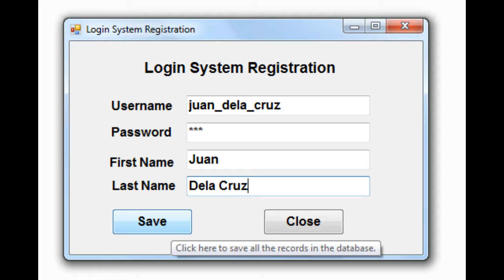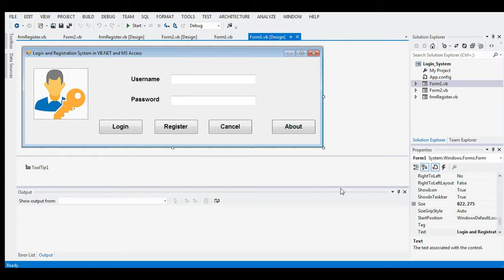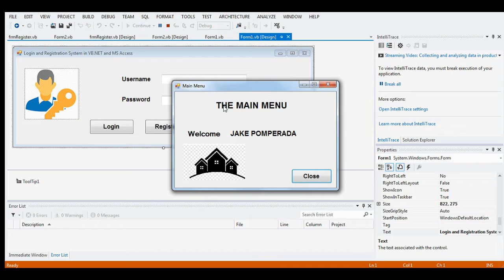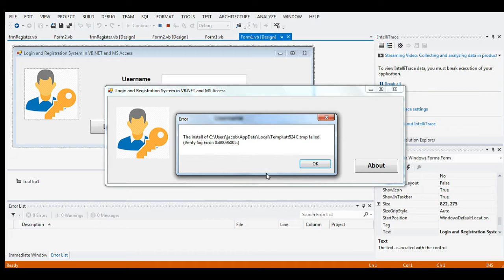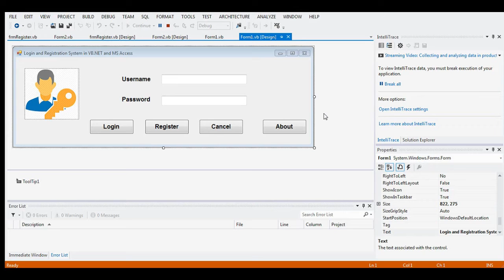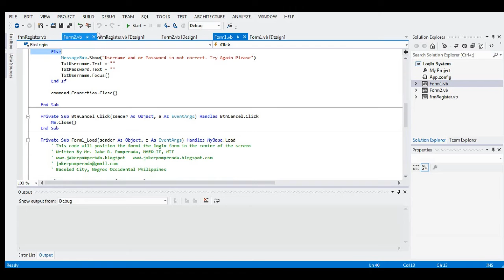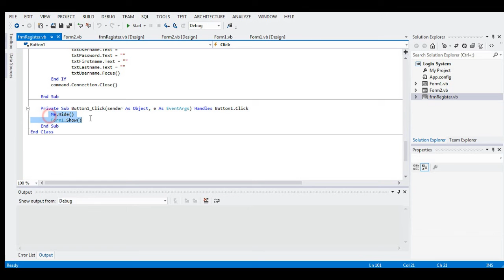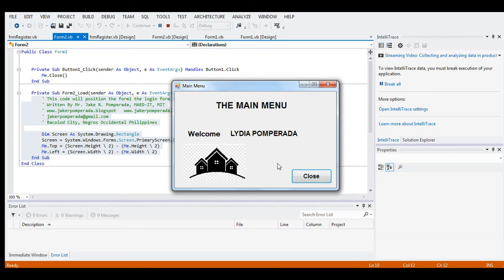Login and Registration System VBNET and MS Access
In the tutorial, I will show you how to create a login and registration system using Microsoft Visual Basic NET and Microsoft Access.